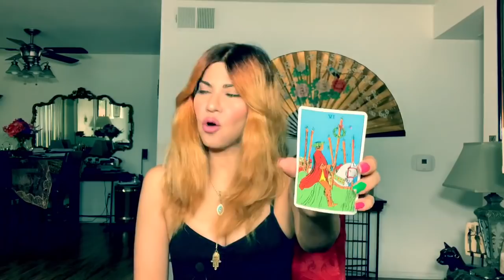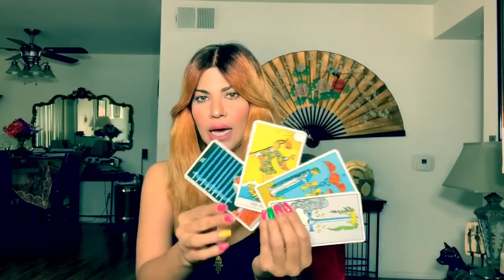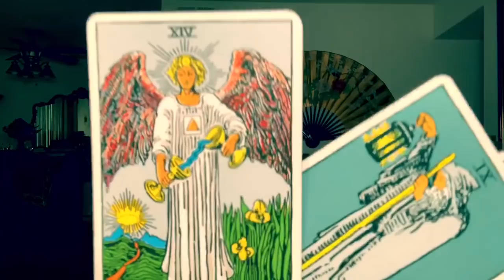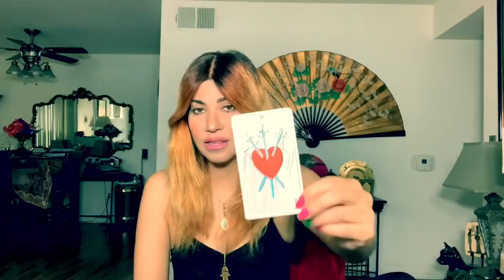SELENA GOMEZ & JUSTIN BIEBER | Destined To Be Together!? 😱☕️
Hi
In this video I look and see if Destiny will bring Selena and Justin back together.  This video has been highly requested. Please let me know your thoughts on the subject.

Love you All. Thank You for Your Love & Support.